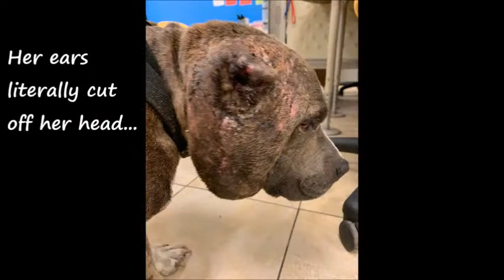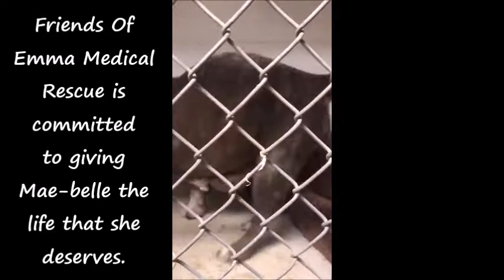Horrific Abuse and Abandonment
We must help her... together.

Please contribute using the following link which offers direct PayPal as well as credit / debit card donations.

As always, we appreciate your love and support as we continue our mission to "help heal the homeless..." ♥